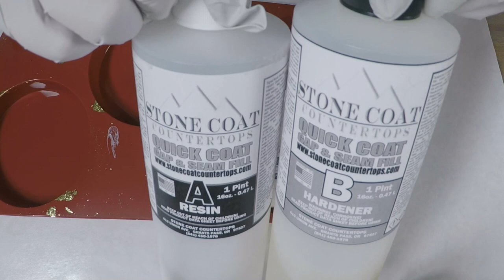Stone Coat Quick Coat Resin Petri | Bubbling resin | Pinata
Hi! Welcome to my art channel!

In this video I experiment with Stone Coat's Quick Coat resin and alcohol inks doing the petri technique. I wanted to see what kind of detail I could get with the combination.

My dad made me my vacuum chamber, but here's a video on how to make one!

LINKS TO MY ART, PRODUCTS USED, DISCOUNTS & MORE ARE LISTED BELOW!

Elisa
(pronounced EE-leesah)

ALL help is greatly appreciated, and goes back into making videos for you!

DISCOUNTS!

Dryer Day's Art Studio
JDiction
Into Resin
Laura's Art Corner (Le Rez Expressions)
Let’s Resin
Amazon

Let’s Resin website code - JOTZD
USA

___RESIN___

___COLORS___

Jacquard Pinata Alcohol Ink - Blanco Blanco, Blue-Violet, Sapphire Blue, Teal

**My videos are to show how I like to create my art and crafts and the materials I like to use or test. Follow all safety instructions from the manufacturers, as I can not be held liable for your safety.